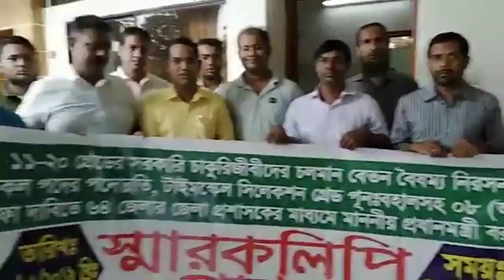সম্মিলিত অধিকার আদায় ফোরামের স্মারকলিপি প্রদান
সম্মিলিত অধিকার আদায় ফোরামের স্মারকলিপি প্রদান। ৩০/৯/২০১৯